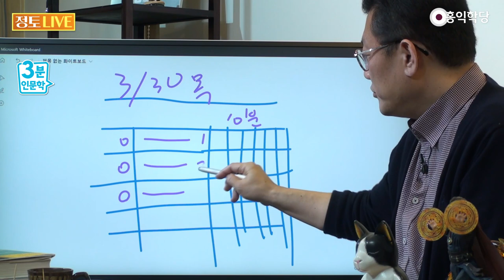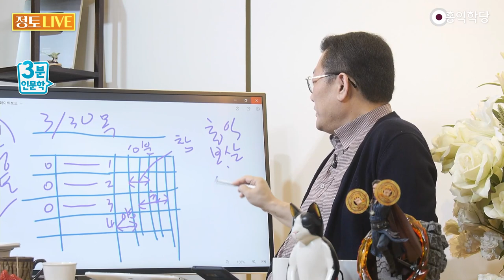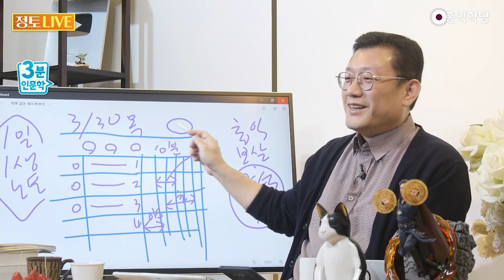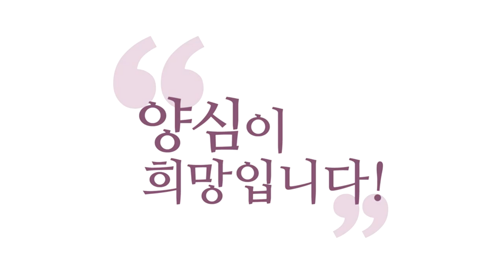[3분 인문학] 오늘 하루를 알아차리자, '양덕노트'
230330 정토LIVE

그 스터디 플래너예요,
학생들 쓰는.
여기 보면 이제 뭐 날짜 같은 거
적게 돼 있고요.
제가 이걸 추천하는 게
자, 오늘 같으면 저 같으면 저는
지금, 저도 쓰고 있는데요.
공부할 거 적으시라는 것보다
오늘 읽은 책이나 오늘 본 동영상,
뭔가 이게 다 오늘 한 공부,
참나각성이라든가,
뭔가 오늘 공부한 거
있으면 쓰세요.

그리고 시간에 5분,
여기 10분 단위거든요.
이게 10분 단위로 시간이 있어요.
1시, 2시, 3시 이렇게 그러면
이 시간 이 시간 나, 참나각성했다.
이렇게 여기다가 이 시간 호흡,
이렇게 쓰시면 되잖아요.
이 시간, 양심성찰,
활용해 보시라고요.
저는 쓰거든요.
이렇게 꾸준히 쓰고 있는데
제가 왜냐하면 제가 책을 쓰거나
공부한 거 다 표시해야 하거든요.
여기 위에는 필요한 거 적으시면
돼요.

왜 이렇게 하는지 아세요?
이게 1일1생(一日一生)노트입니다.
아니면 양덕 수첩, 굿즈 만들까요?
양덕 수첩,
그 별거 아닌 국영수 하는데도
그렇게 열심히인데
인생이 걸린 문제인데
참나각성, 호흡수련, 양심성찰,
대충 하실 거예요?
적으면서 하세요.
이게 매일매일 쌓여갈 때마다
여러분의 하루에 어떻게
공부했는지 이력이 다 남아요.
동영상 뭐 봤고, 책 뭐 봤고,
새로 깨달은 거 있으면
좀 적으시고, 이런 빈칸에다가.

중요한 게 뭔지 아세요? 이게?
오늘 하루 내가 어떻게
공부했는지를 알아차리고 계시다는
거예요, 포인트는.
이걸 적음으로써
여러분은 알아차릴 수가 있어요.
내가 오늘 하루 공부 어떻게 했는지
알아차리고 있다는 거랑,
알아차리지 못하고 있다는 거랑은
이게 나중에 큰 차이가 납니다,
하루하루가 쌓여서.
매일매일 알아차리세요.

"여러분 오늘 공부하셨어요?
참나각성 오늘 자주 하셨어요?"
할 때 알아차리고 계셔야죠.
모르고 있다면 넋 놓고 있으면
공부한 게 아니죠.
정신을 좀 차리셔요.
스터디 플래너!
이런 작은 사이즈도 있고요.
더 큰 것도 있고,
여러분 힘들 때마다 넘겨보시면
'아이고 열심히 살았네!' 하는 게
보여요. '열심히 살았네!' 하는
다이소에도 혹시 있으면
찾아보세요.

이런 거 보면서 1일1생,
하루 한생을 내가 얼마나 열심히
살았는지 이것만 봐도
'내가 어떤 과보를 받겠구나!'
보이지 않아요?
내 업을 기록한, 공부의 업을
기록해 놓은 노트라고요.
1일1생,
'알아차린다'는 게 포인트입니다.

이걸 쓰는 이유가 뭐냐?
큰 거 얻으려는 게 아니라
'알아차리고 있다'는
내가 뭘 공부했는지 그날 그날
뭘 공부했는지
그날 '알아차린다'는 거,
이렇게 '알아차린다'는 업이
지어져야 여러분 공부할 때
점점 더 실력이 더 빨리 늡니다.
공부가 더 렙업 쪽으로 가고요.

막연하게 공부한다는 거랑
항상 '알아차리고 있다'는 거랑
달라요.
알아차리면 이미 관리가
들어가게 됩니다.
알아차리면 정신을 차리게 돼요.
정신을 차리면 알아차리게 되고,
정혜쌍수(定慧雙修)로.
동영상 본 것도 뭘 봤고,
몇 분 봤는지 기록해 놓으면
되잖아요.

기록할 때, 기록해서
또 보겠다는 게 아니라
'알아차린다'는 게
나는 내가 뭘 하고 있는지
알아차린다.
그리고 어제 내가 뭐 했는지도
바로 알아차릴 수 있다.
지금 과거도 알아차릴 수 있고,
지금 이 순간 내가 뭐 하는지도
알아차리고,
알아차리는 공부, 이러면
여러분 공부가 신바람 납니다.

하루에 바빠요, 할 일이.
또 이제 여기다 오늘 꼭
해야 될 일 생각나면
그것도 체크해 놓고, 처리하시고,
이거 하나로 다 처리하시자고요.
다이어트에도 활용하고,
다이어트, 혈당, 공부,
다 잡을 수 있죠.
영육쌍전(靈肉雙全),
영육쌍전 양덕 노트!
어때요? 그냥 시중에 있는 뭐라도
쓰시면 돼요.
스터디!
10분 단위로 체크된 게 있어요.
여기에다 체크해 놓으세요.
내가 참나 접속할 때마다 체크해
놓으세요.